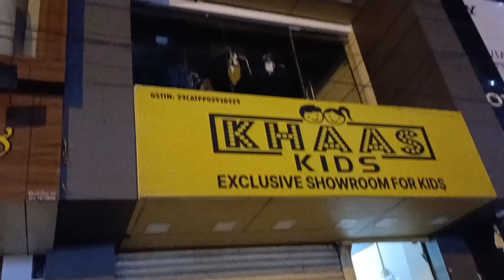ಸೀಮಂತ ಕಾರ್ಯಕ್ರಮ🤰ಯಾರ್ದು ನೀವೇ ನೋಡಿ😍 ಪಾಪು ಬರ್ತ್ಡೇಗೆ Dress Shopping ಮಾಡಿದ್ವಿ👚🛍️